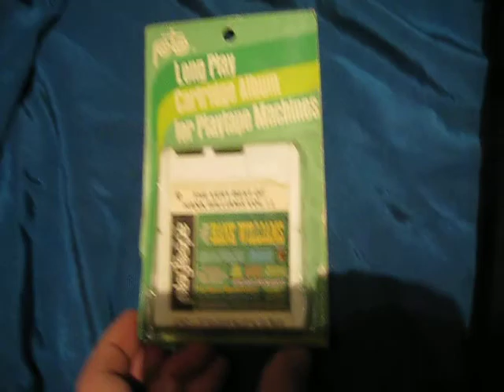Empire Playtape Player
Playtape continuous loop tape cartridge format. Much like a small 8 track tape, but somehow even worse. This tape is of Hank Williams Sr.